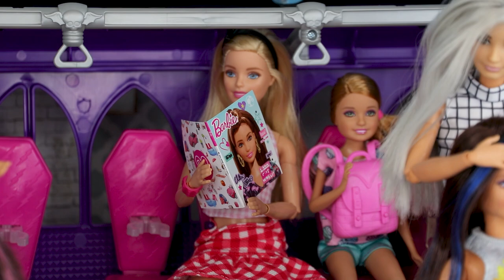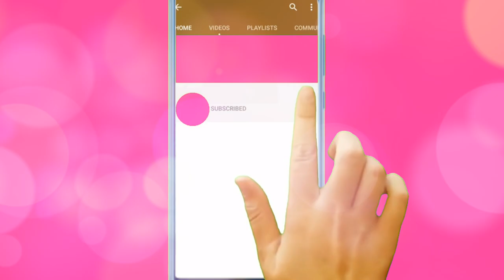Barbie Gets a Short Haircut! - Barbie Sisters After School Routines & Hair Beauty Salon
Barbie gets a Short Haircut in this doll story! After School, Skipper's classmate Ryan asks her out on a date to the movies. Barbie picks Skipper up after school, then they drive to pick up Stacie and Chelsea, making Barbie late for her hair salon appointment so she takes her sisters with her. At the hair salon, Skipper decides to dye her hair from blue to green while Barbie asks for a haircut. She gets a very SHORT bob cut, making her look very different. This is a new barbie look you've never seen before! In the meantime, Stacie is whining to go home while Chelsea takes out her coloring book and begins to draw and color. The next day Skipper's date Ryan comes over to the dreamhouse to pick her up for their date.

Please note: GOGOMO is an adult channel so parental supervision is required.

🎂 LOL Family Barbie OMG Dolls Throw Birthday Party During Thunder Storm! - New OMG DOLL Toy Unboxing!

🍬 Baby Daycare -  Barbie OMG LOL Family Speedster Goes to Work with Mom for a Day Babysitting Babies

🍜 OMG REMIX Bhad Gurl LOL Family Go On Road Trip with Kids & Newborn Baby & Find New Puppies & Dog! 🐶

🍕 OMG DOLLS BFF GET READY ROUTINE FOR SCHOOL DANCE WITH PRETTY BARBIE DRESSES & LIMO at Dreamhouse!

💔MY BESTIE STOLE MY CRUSH! 😢 - OMG Dolls High School Love Story - LOL Doll School Dance MOVIE!